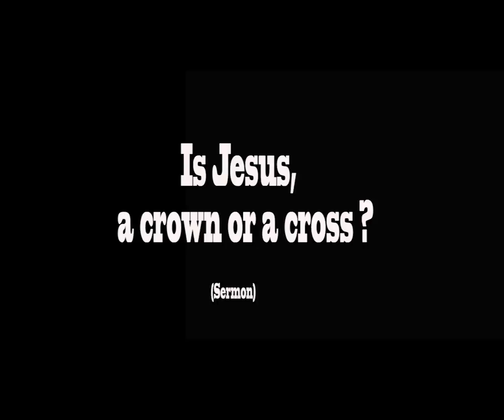Is Jesus a cross or a crown?